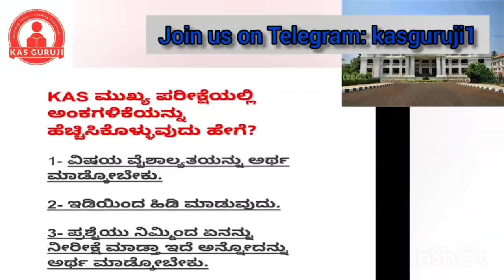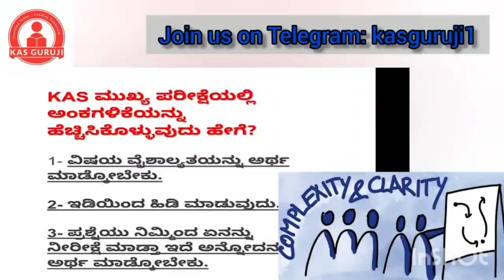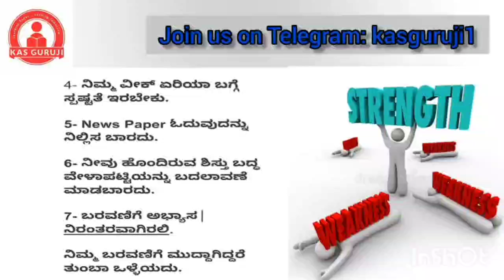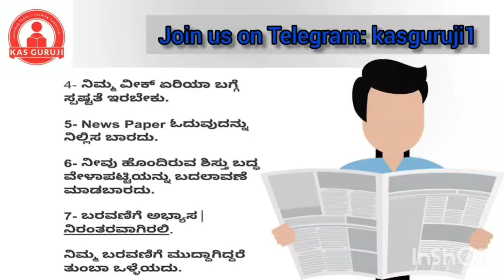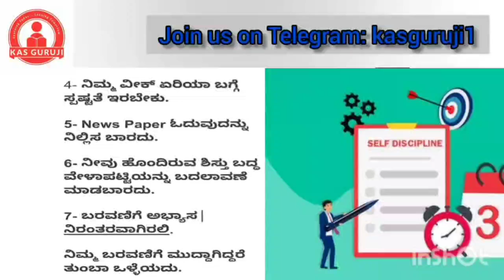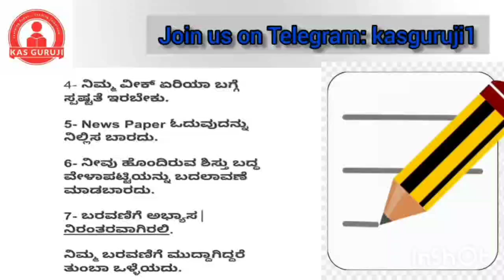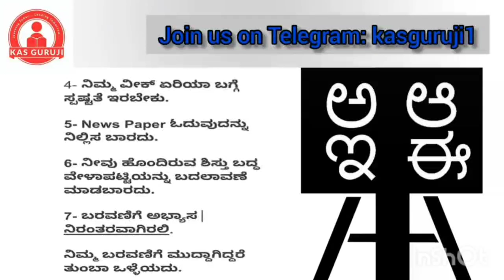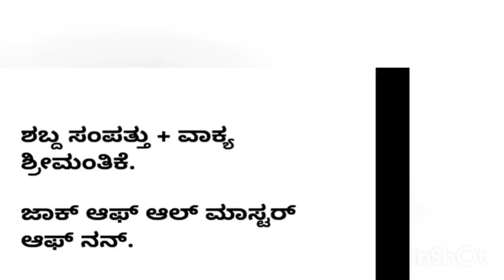KAS GURUJI: How to maximize your score in KAS Mains?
KAS GURUJI : One stop destination for KAS & KPSC preparation.